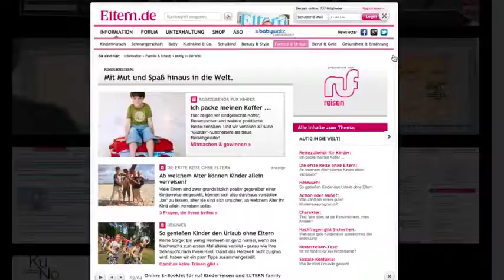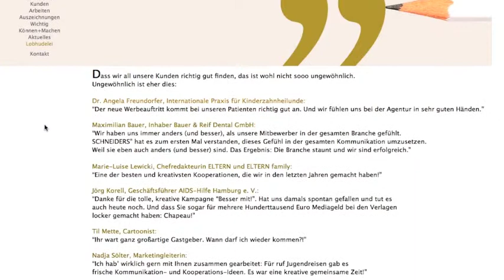SCHNEIDERS Werbeagentur: Website-Film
Wer lieber Filme mit Musik anschaut anstelle von Websites ohne: Voilà!

„Creativ" ist das Zauberwort quer durch alle Medien. Und in der Tat: Kreativität ist der Schlüssel zum Herzen der Verbraucher. Aber diesen Schlüssel zu nutzen, dazu braucht es Mut und Entscheidungsfreude.
Tatsache jedoch ist: Für viele geht gar nichts ohne das volle Programm des Marketinginstrumentariums.
Ihr Motto: Sicher ist sicher, ist sicher. Abteilung Hosenträger plus Gürtel. Alles ist schön glatt, schön rund, schön egal.
„Es rauscht vorbei, wie ein Schiff in der Nacht" (David Ogilvy). SCHNEIDERS" macht die Nacht zum Tag.
Hört sich einfach an? Einfach ist am schwersten. Wir können „schwer".